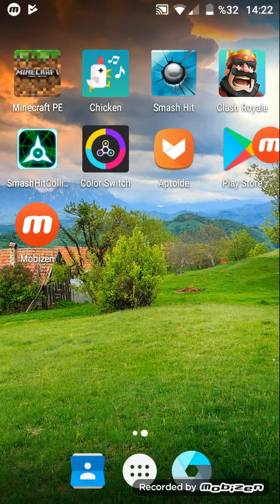Clash Royale GÜNCELLENDİ 2 V 2 SAVAŞLAR GELDİ TAÇ SANDIGINDAN DONDURMA DÜŞÜRDÜM